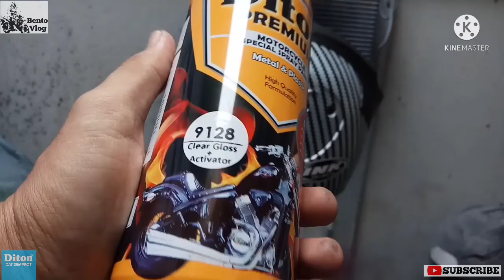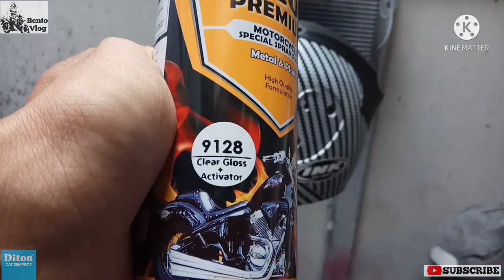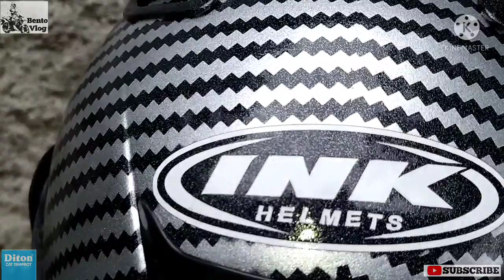Repaint Helm full face INK CL 25 Ala Carbon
repaint helm INK CL 25 ala Carbon.

terimakasih

salam

bento vlog